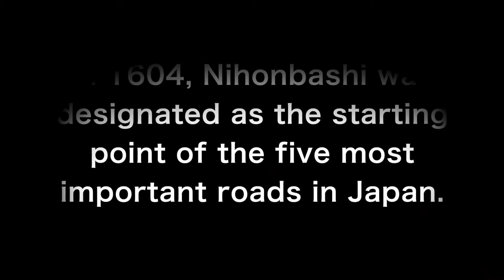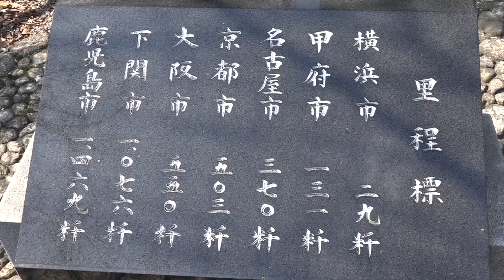Tokyo in 2 minutes: Nihonbashi: Point Zero 日本橋 道路元標！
Nihonbashi as the starting point for Japan's five most important roads.